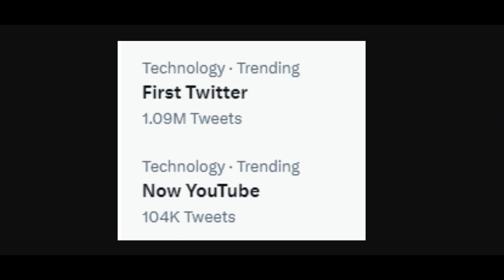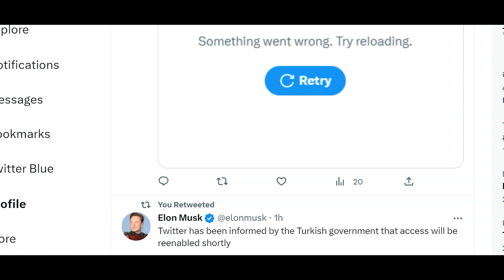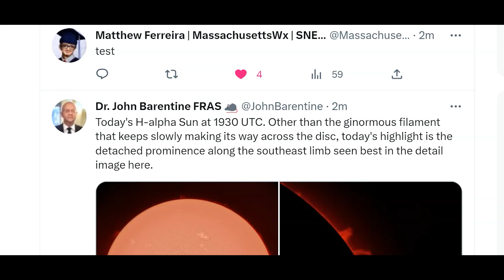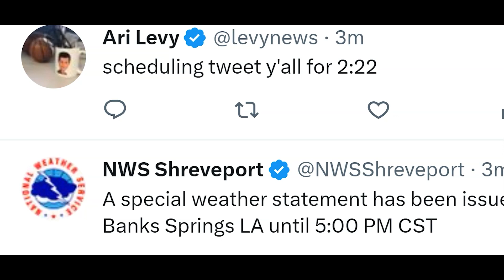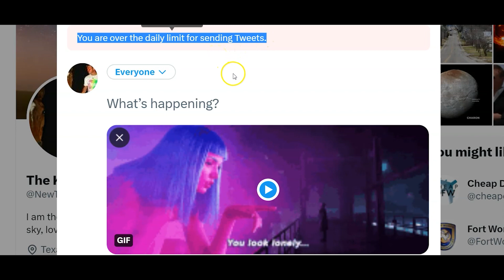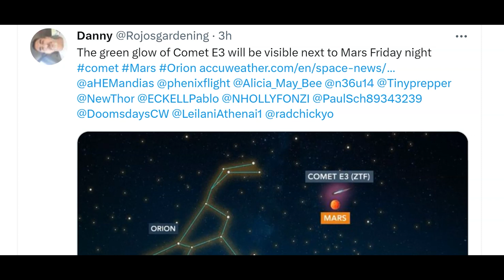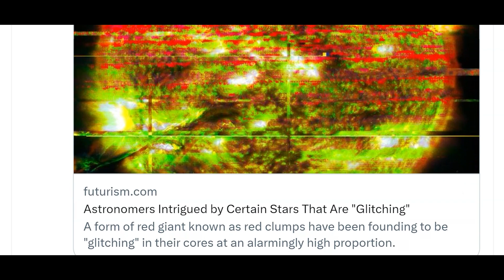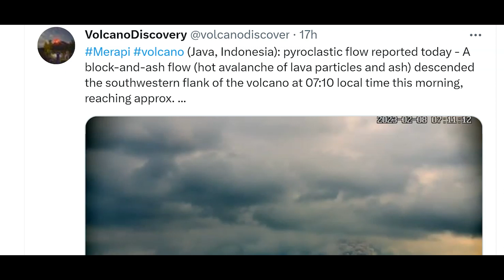YOUTUBEISDOWN* : gLITCH dAY 2023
2023 is weird, y'all.